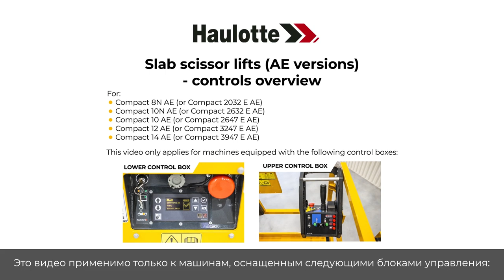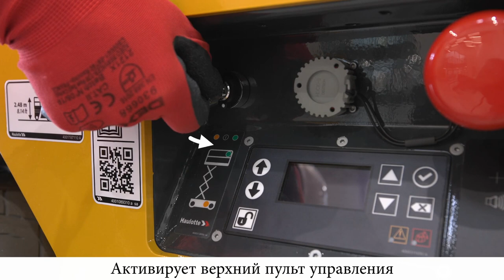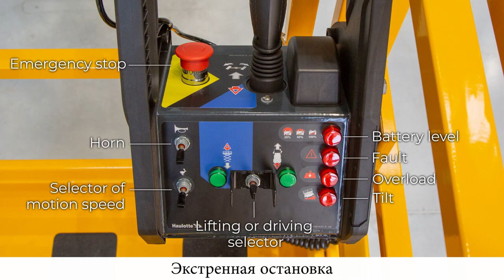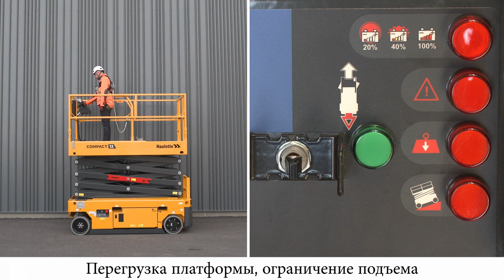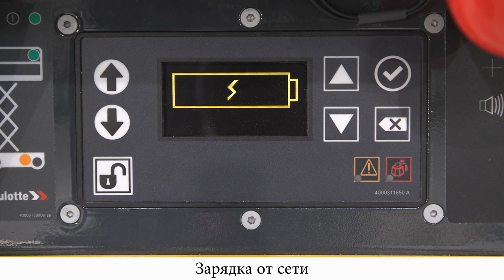Controls overview - Haulotte Compact Range Slab scissor lifts (AE versions) - RU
Перед использованием MEWP научитесь обращаться с нашими моделями COMPACT 8 N AE / COMPACT 10 N AE / COMPACT 10 AE / COMPACT 12 AE / COMPACT 14 AE.